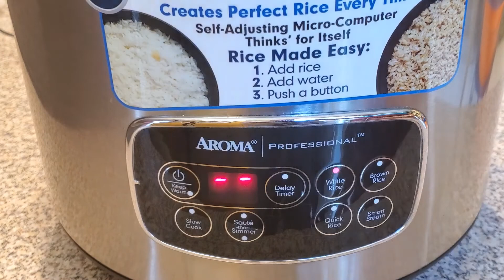Ginger Chili Chicken | Delicious Must Try Dish | Easy cooking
In this video we will show you how to cook Ginger Chili Chicken. This is my version of preparing the dish.

Ingredients
Step 1 : To cook the Rice
Rice - 3 Cups (rice cooker cup measurement)
Chicken Stock - 6 Cups (rice cooker cup measurement)
Ginger - 2 inch sliced
Toasted Sesame Oil - 1 tsp

Step 2: Cook the Ginger Chili Chicken
Chicken - 3.3 LBS (1.5 KG) Either with bone or boneless
Ginger - 1 cup julienne
Garlic - 8 cloves sliced
Dried Chili - 5 ea
Dark Soy Sauce - 2 tbsp
Sweet Soy Sauce - 2 tbsp
Onion - 1 cup cubed
Spring Onion - 1/2 to 1 cup
Corn Starch - 1 tbsp (to make the slurry add 1 tbsp corn starch with 3 tbsp water)

Step 1: Add rice (washed), chicken stock, ginger, sesame oil on a rice cooker pot and let it cook. Salt is not required since chicken stock contains salt.

Step 2:
1. On a pot, add oil and heat up
2. Add Ginger and stir.
3. Then add dried chili and stir
4. Then add chicken and stir well. Let it cook for about 5 mins
5. Add dark soy sauce
6. Add sweet soy sauce -
7. Mix well the ingredients and cook well until the chicken is fully cooked. (cover with a lid)
8. Pour the slurry. Cook for about 1 min and off the stove.
9. Then add cubed onion and spring onion.
9. Finally, add toasted sesame oil and one final stir.
NOTE: Taste for salt. We did not include salt since dark soy sauce contains salt. However, if you need, add some salt to taste.
Delicious Ginger Chili Chicken is ready to be served. Enjoy the meal with the rice.

Please try this dish and let us know how you did in the comments.